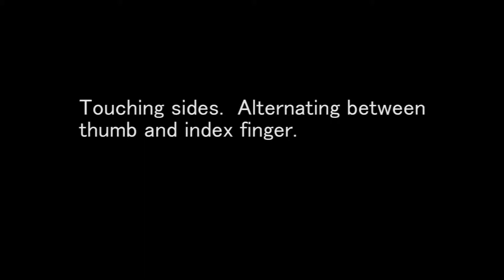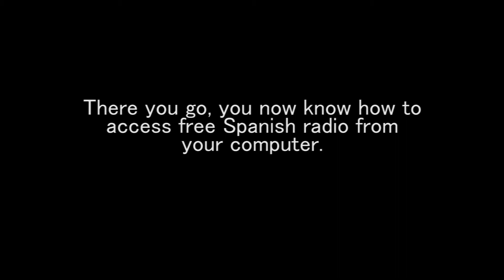Spanish Radio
I don't know much about radios, frequencies, and the like, so maybe someone more educated can enlighten me as to what exactly happens during this process.

However, I do know that the long and short of it is that computers, their cases, their cords, and their components can intercept and send out signal frequencies.  And, that longer cords basically act as antennae in this respect.

This was recorded from my laptop.

The cord was plugged into the microphone jack, the other end was touched and plugged into the front panel of my pc.

This was all I recorded, nothing is cut out, nothing is added.